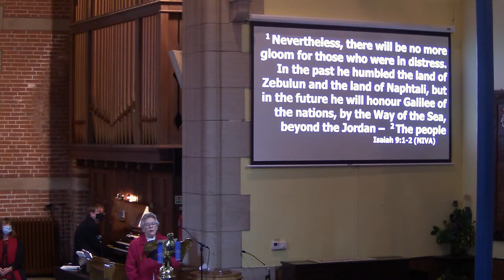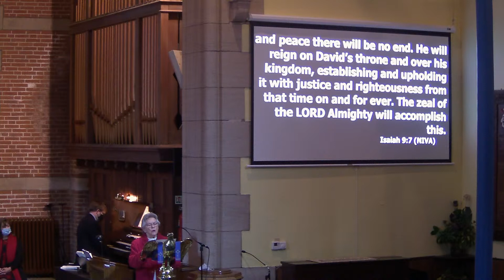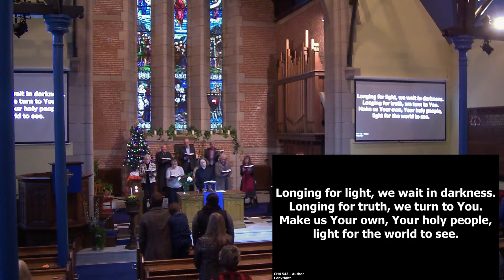Service 5th December 2021 Advent II the Word is Light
Welcome
Introit               A Tender Shoot
Advent candles and responses
Hymn 472 Come thou long expected Jesus
Opening prayer
Reading:  Isaiah 9:1-7
Hymn 336 Christ is our light
Reading: John 1: 1-10
Anthem           Jesus Christ the Apple Tree
Sermon
Hymn 543 Longing for light we wait in darkness (1, 2, 4 and 5)
Prayer of dedication of gifts and intercession
Hymn 473 Thy kingdom come! – on bended knee
Benediction